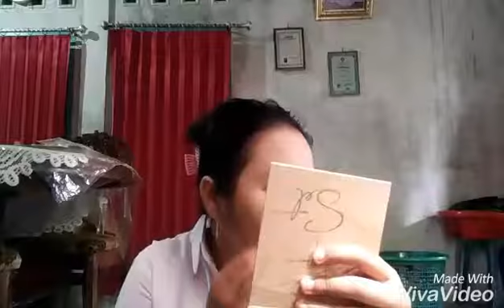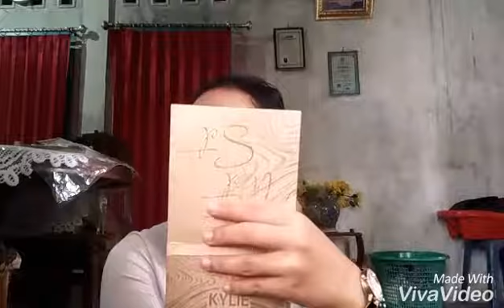MAKE UP NATURAL KE KANTOR. COCOK UNTUK PEMULA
Maaf ya krna suara aku krang jlas gtu
Lg skit soalnya
Follow ig aku ya di @Taryazi
Subcrabe chanel aku ya, like dan komen ny jngan lpa